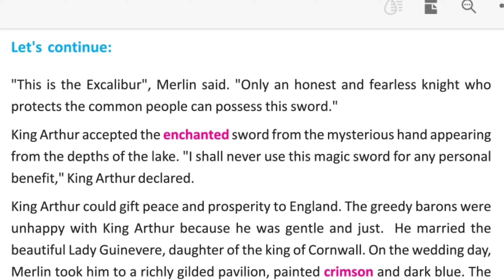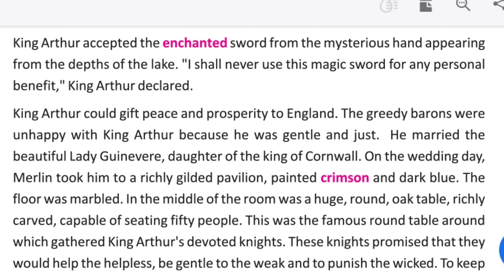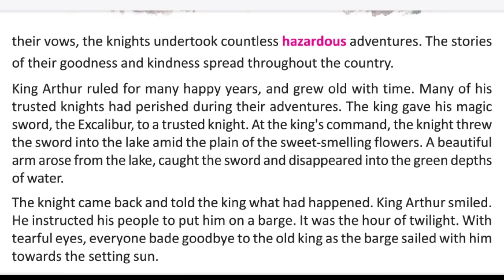A King's Tale Bengali Meaning Unit 3| Class 8| Quick English In Bengali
Hello Everyone, I am Rima and today in this video I am going to share bengali meaning of A king's Tale from Class 8.